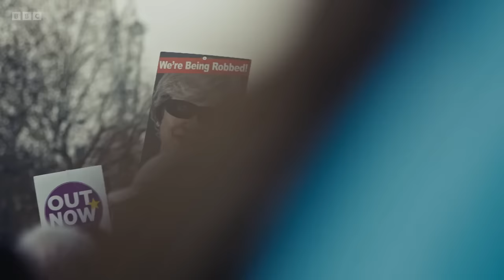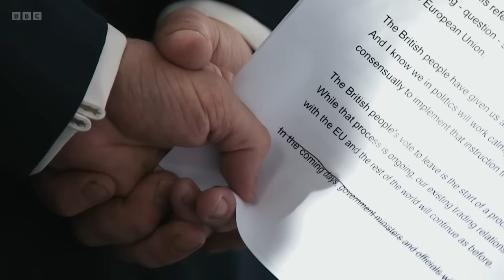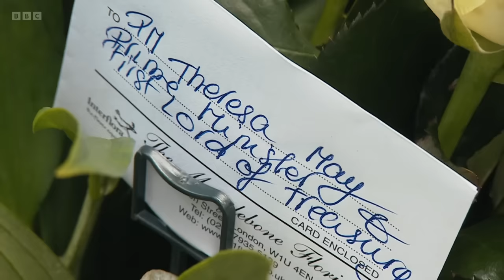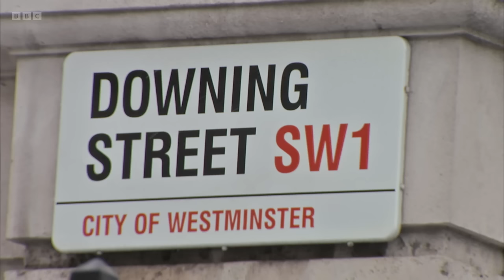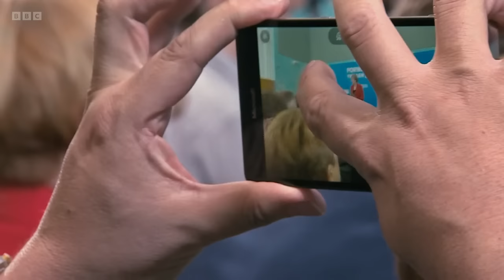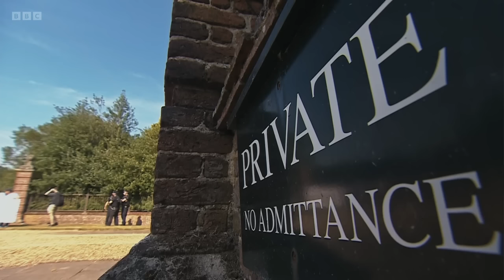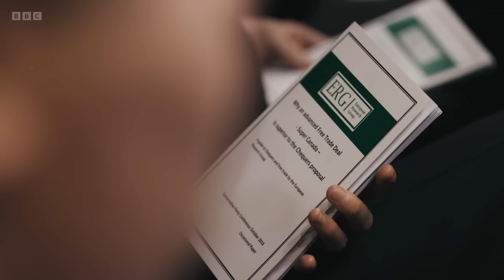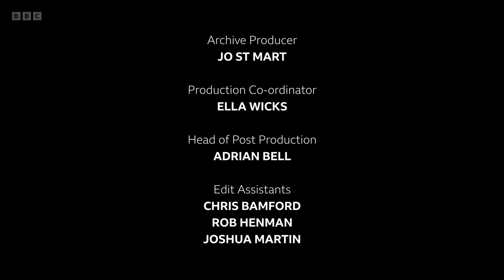Laura Kuenssberg: State of Chaos | Episode 1 | May/Johnson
Summer 2016, and the Brexit referendum result cuts Britain down the middle - stunning Westminster and the world. It is the starting point of a series that will explore the consequences and reasons behind some of the most dramatic and chaotic political events seen in a generation. It will examine how close our political system came to breaking and if it will ever be normal again.

Spanning the premiership of three prime ministers, episode one begins with Theresa May assuming office and holding the responsibility for delivering on the referendum result. We hear from senior civil servants who have never spoken before about the absence of a plan for achieving Brexit, which kick-starts months of anguished rows within the Conservative Party over what a deal with the EU should look like.

For seven years, Laura was the BBC’s political editor and so held a ringside seat at these events. Talking now to ministers, advisers and officials who were in the room, we hear what was driving the divisions and why this period became so toxic and disordered in public and behind the scenes, with Laura adding her own considered reflections on the period.

Ministers from around Theresa May's cabinet table describe the lengthy debates that never reached any conclusion. Nick Timothy and Fiona Hill talk exclusively about their role as her secretive and powerful political advisors - sent to turbocharge Westminster on behalf of their political master. May's confidants were sent to conquer not cajole, but both stand accused by civil servants of 'terrorising' the system of government to get things done.

Unable to find a way through on Brexit, Theresa May took the gamble of her life. She called an election to strengthen her position but failed and lost her majority. Parliament refused to back any plan for Brexit, and British political life descended into chaos. The strength of feeling on both sides of the divide hardened, and Westminster began to feel like a war zone.

Theresa May was ultimately toppled, having failed to find the backing for her Brexit deal in parliament. It marks the perhaps inevitable arrival of Boris Johnson into Number 10 with his Vote Leave sidekick Dominic Cummings in tow. This chapter of politics ushers in a new, brutal approach towards conventions and rules. Parliament is brought to an early shutdown - prorogued - as senior civil servants wonder if the glue that holds our constitution together is tough enough for the plan Boris Johnson is pursuing. Even the Supreme Court’s ruling to suspend prorogation – as the prime minister’s advice to the Queen was unlawful - did not stop Johnson. We hear exclusively from the ministers, legal advisors and mandarins inside the room - looking on in astonishment.

Broadcast: Monday 11th September 2023 | BBC Two | 9PM BST